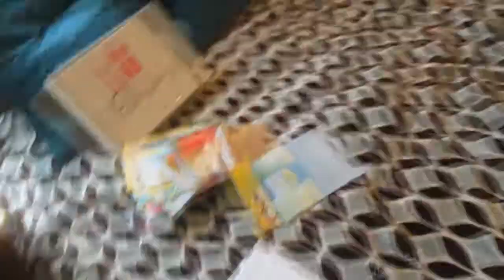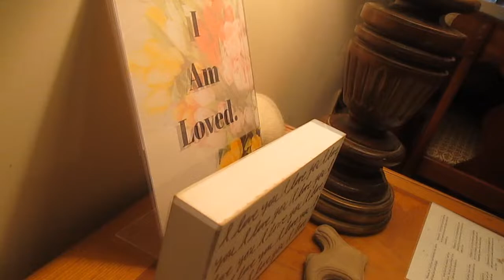Nervous Adopted Rat | Vlog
Opal is our newest addition. She was adopted from our local pet store after a man brought in all his rats. He was trying to breed rats in order to make money and realized his endeavor wasn't panning out. Unfortunately he didn't seem to take great care of his rats. Opal is rather skiddish, doesn't want to be handled, and is curious yet cautious of her surroundings.

Hi there, I'm Jess. I'm a young wife, christian, and animal lover. I'm passionate about creating a positive lifestyle surrounding faith, minimalism + simplicity, and homemaking. I post videos on YouTube as well as on my blog. Building a positive lifestyle has become increasingly important to me and I want to share that journey with you.